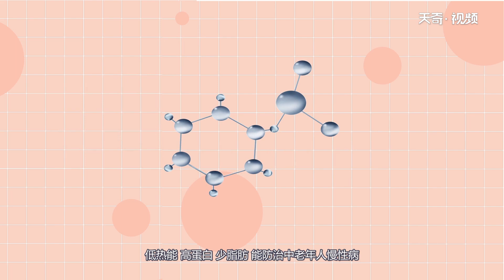花蛤有不能吃的部分嗎 花蛤全身都能吃嗎